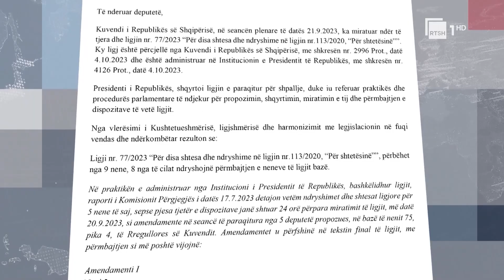Begaj kthen ligjin për shtetësinë/ Presidenti I kërkon kuvendit të votojë nenet me 84 vota